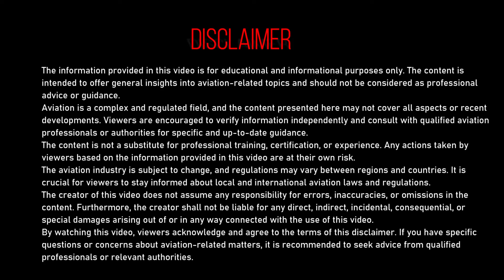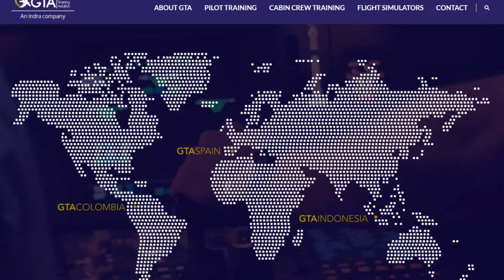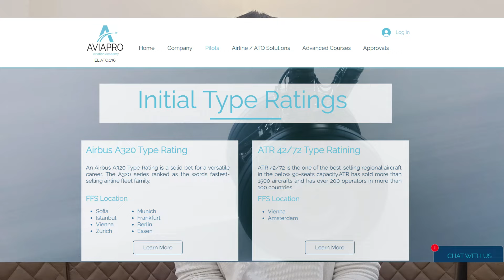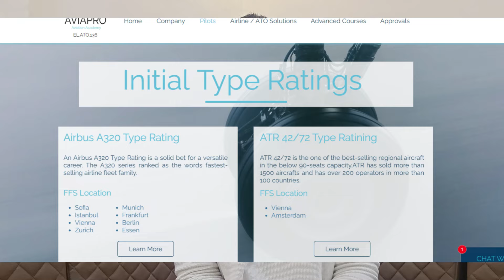Avoid Regrets: Top 5 Type Rating Institutes You Must Know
Counseling session :
Do you want to talk to me one on one on how to become pilot after 12th ? Now book  your counseling session. we are taking daily counseling sessions.
To book a counseling session contact on given number:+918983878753
Books I used to clear my DGCA Exams  :
aviation meteorology by ic Joshi
Air regulation for cpl/atpl by wg.cdr.rk.bali
aviation radio telephony by wg.cdr.rk.bali
1000 questions by keith williams - htt
Flight Computer CX3 -
My Gears :
Go pro
Ring Light
About Video : why i was not posting video since last year that i revealed in this video .
1000 questions by keith williams - htt
This channel will provide you step by step guidance for commercial pilot licence,private pilot licence ,Airline transport pilot licence and many more information of aviation .So to gain more and more information of Aviation subscribe to our channel and stay tuned .